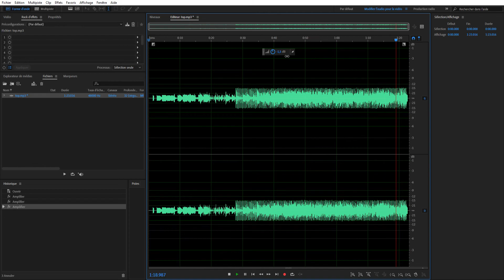Instru by Lumion for a musical project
Petite Instrumental pour un projet en musique voila donc je le partage aussi ici ;)